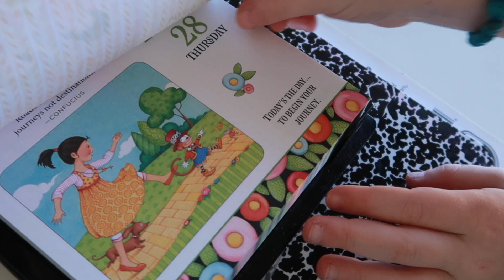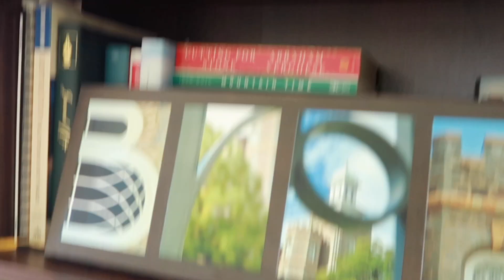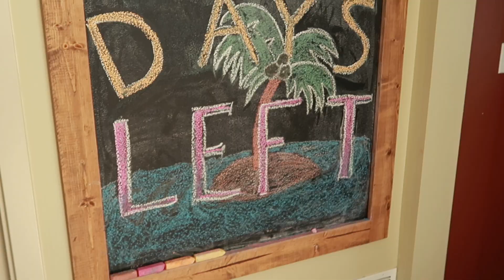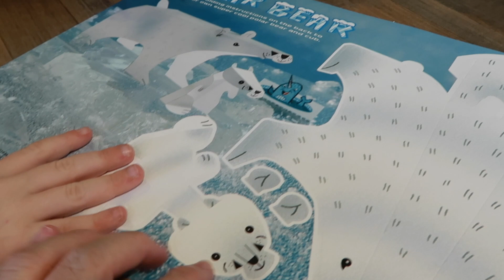Her 1st BOY/GIRL Birthday Party - our daughters' 14th Birthday!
We had a full Saturday of chores and travel prep, but it was super fun to end the day celebrating our oldest daughters 14th BIRTHDAY! I even let her have her first BOY/GIRL Party! YIKES! What did I get myself into?

YouTube has turned off the comment sections on a majority of YouTube accounts temporarily. We look forward to chatting with you over there in the mean time.